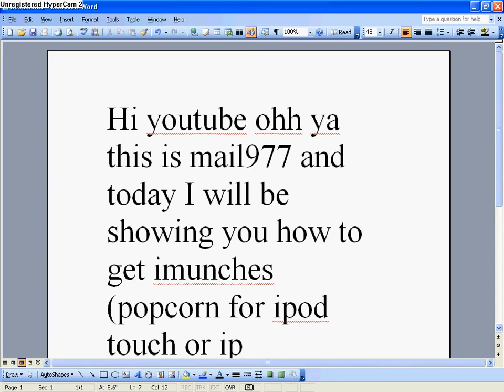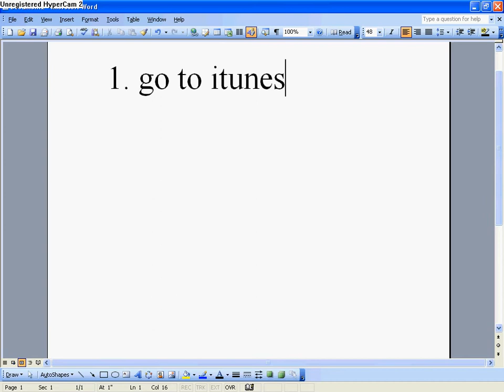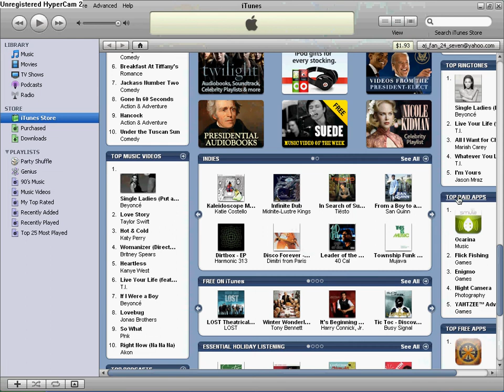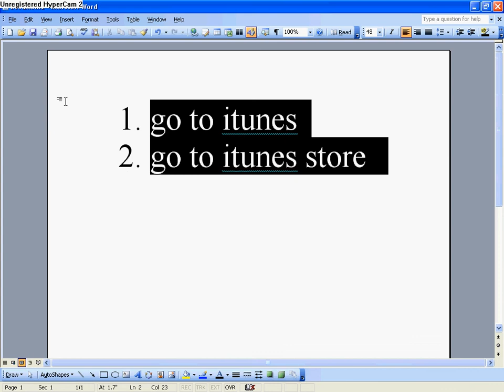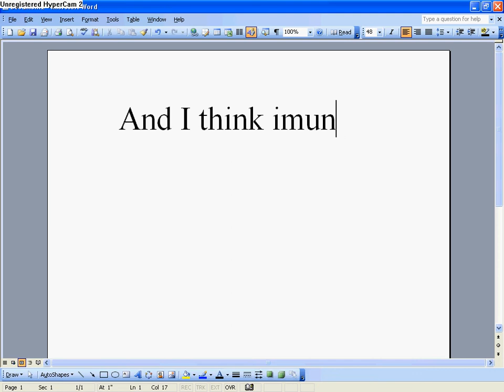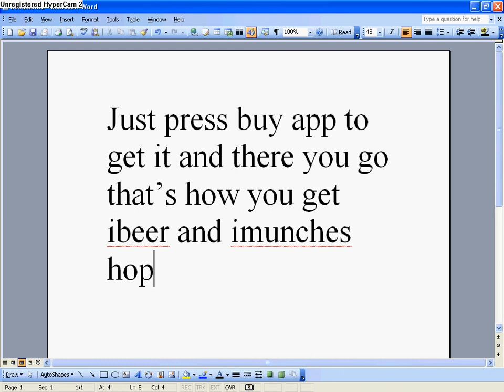how to get imunchies and ibeer for ipod touch or iphone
itunes.com in this video i show you how to get popcorn on your ipod touch or iphone and beer they are very cool tricks.